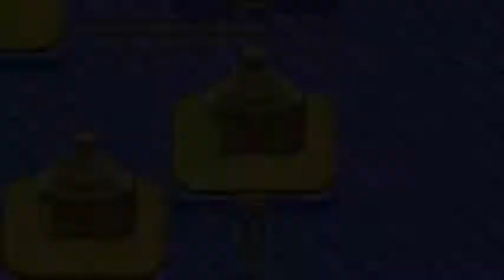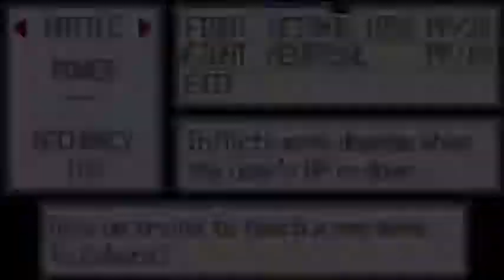Pokemon Snakewood Version Ep 24 - He got me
this guy is on a whole another level